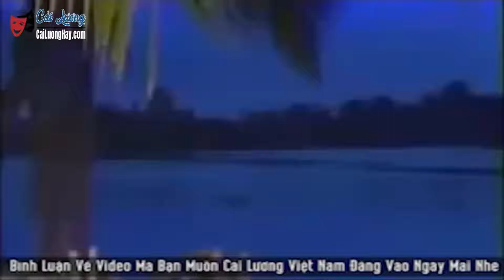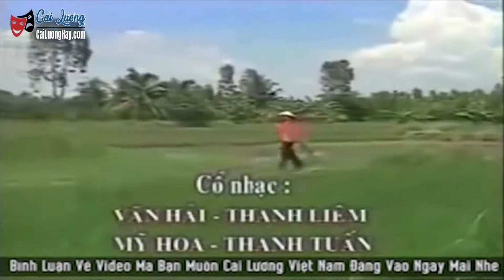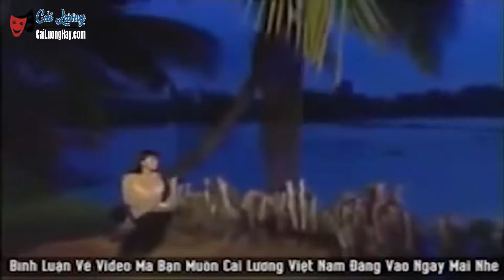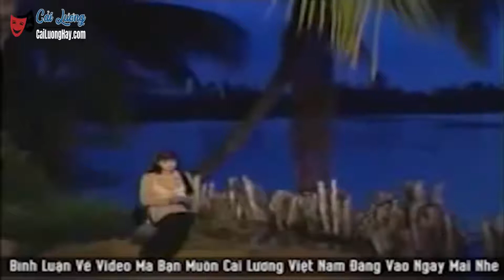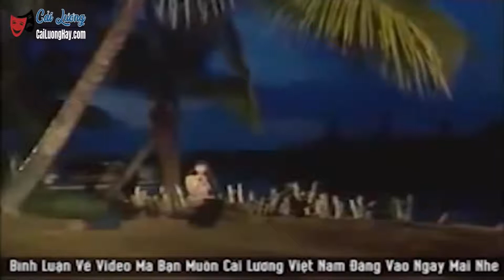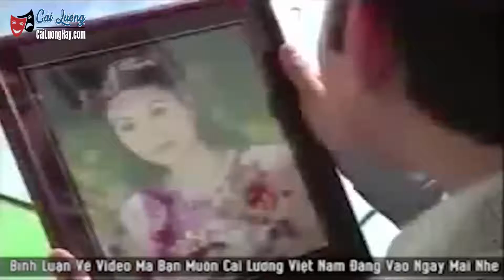Cải Lương Xưa | Khói Chiều Quê Mẹ | Kim Tử Long Ngọc Huyền | Cải lương xã hội tuồng hay nhất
TRƯA NGHE CA CỔ ► Mùi Ơi Là Mùi ► Tân Cổ Chọn Lọc Xưa Nay Hay Nhất 2021